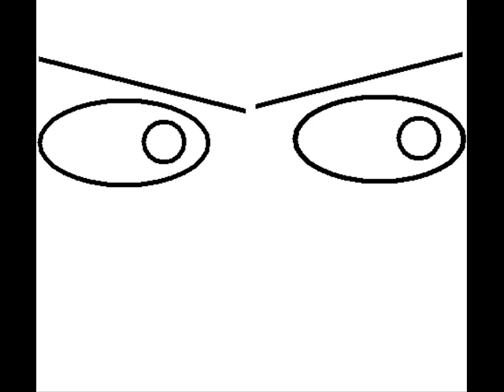Nothing 01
Nothing